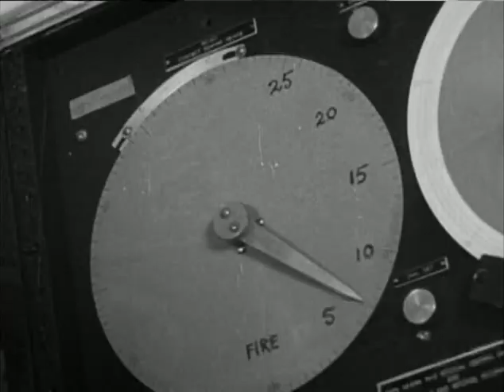Bikini Baker Test 1946